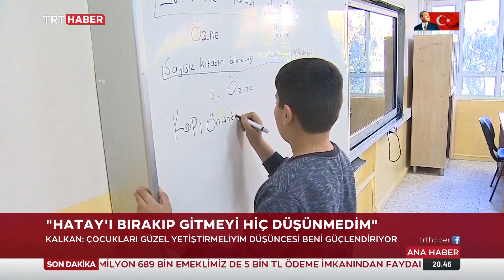ZEYNEP NUR KALKAN: BEN ÖĞRETMEN DOĞDUM ÖĞRETMEN ÖLECEĞİM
Asrın felaketi tüm ailesini hayattan kopardı...
Hataylı Türkçe öğretmeni Zeynep Nur Kalkan 4 gün boyunca enkaz altında kurtarılmayı bekledi.
Aylarca hastanede tedavi gördü,, bacağını kaybetti.
Protez bacağa kavuşan Zeynep Öğretmen acısını yüreğine gömdü, evladı gibi gördüğü öğrencilerine sarıldı.